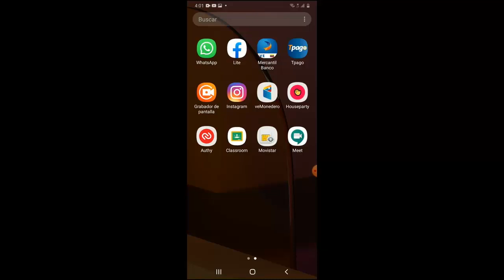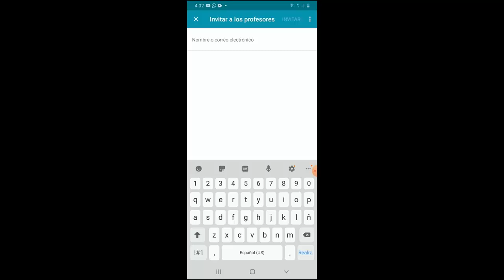Como Invitar Profesores en Google Classroom I Solución 2025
En este vídeo te enseñare a Como Invitar Profesores en Google Classroom de una manera rápida y sencilla por medio de unos pasos que cualquier persona puede realizar

Videos Recomendados
💛 Como ACELERAR Celular